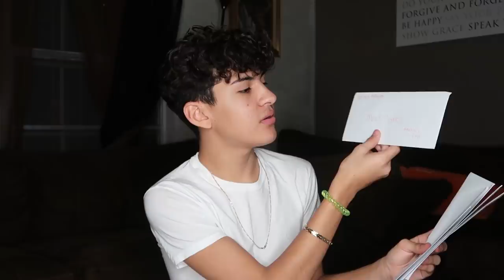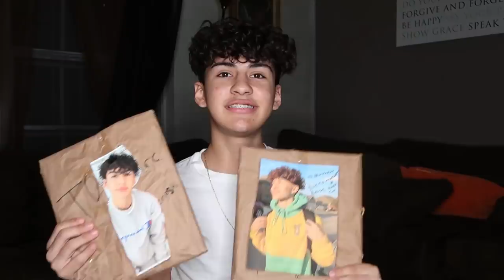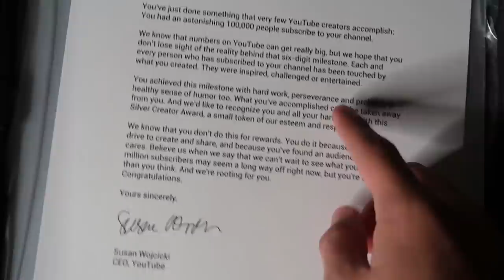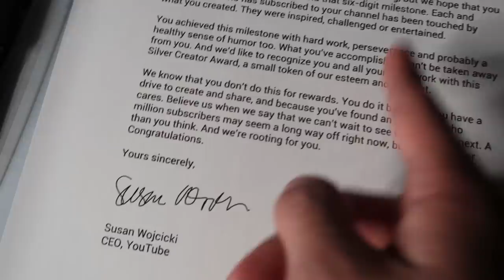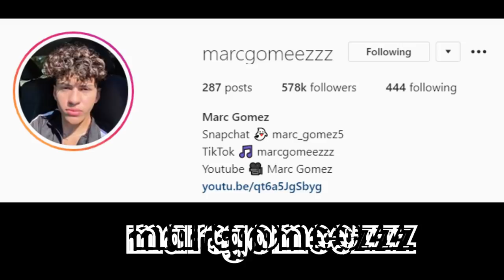THE MOST INSANE FAN MAIL OPENING EVER!!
Thanks for all the amazing packages. You guys are the best and hopefully you saw your box in the video!!